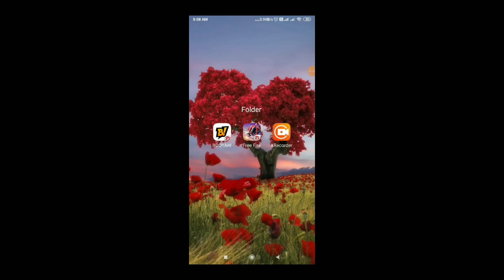cobra go event in free fire tamil | how to complete cobra go event in free fire tamil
FF Tamil is a tamil gaming channel support us.